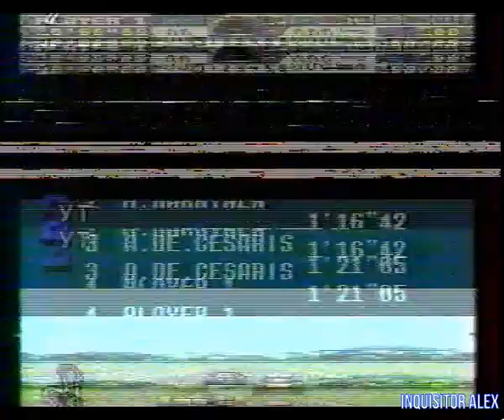02 - Грають Усі! (Играют Все!) (ТК "2УТ" , г. Киев , 1995 год) HD нормализация UP3+шумодав 100%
02 - Грають Усі! (Играют Все!) (ТК "2УТ" , г. Киев , 1995 год) HD нормализация UP3+шумодав 100%

Сьогодні в програмі (Сегодня в программе):

Лікбез (Ликбез):
- MicroMachines

16 Bit:
- Biker Rise (SNES)
- Road Rash 3 (SEGA MD)
- Biker Mice from Mars (SNES)

Шпіль Клуб:
- Power Drive (SNES)

16 Bit:
- Newman/Haas IndyCar featuring Nigel Mansell (SNES)
- F-Zero (SNES)
- F-1 Pole Position 2 (SNES)
- Rock'n'Roll Racing (SNES)

Роздача слонiв (Раздача слонов):
- Микитенко Сергій з Харкова (Микитенко Сергес с Харькова)

01 - Michael Jordan: Chaos in the Windy City (SNES)
02 - Battletoads & Double Dragon (SNES)
03 - Super Star Wars (SNES)

Наші Запитання (Наши вопросы):

Голос Народу (Голос Народа):
Хит-Парад ігри імітатори:

01 - F-Zero (SNES)
02 - Biker Mice from Mars (SNES)
03 - Road Rash 3 (SEGA MD)
04 - Power Drive (SNES)
05 - F-1 Pole Position 2 (SNES)
Авторы передачи:

Ведущие:
- Кристина